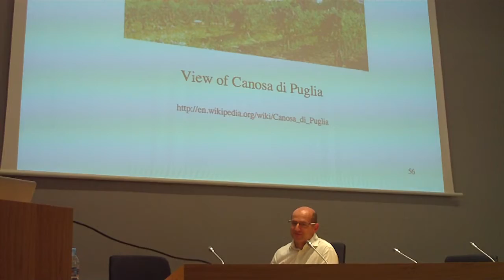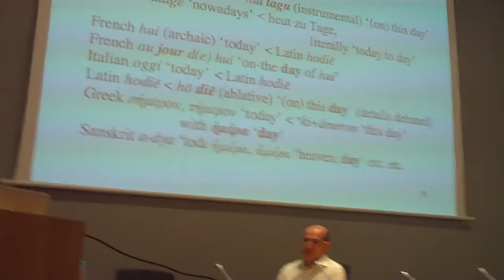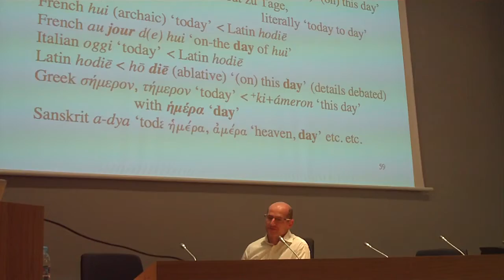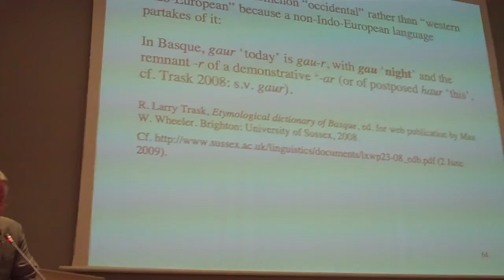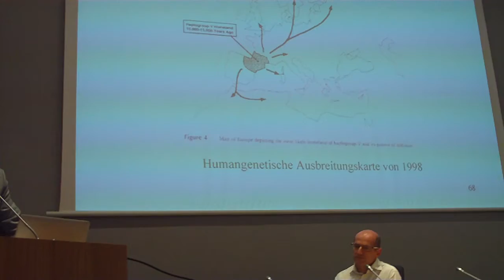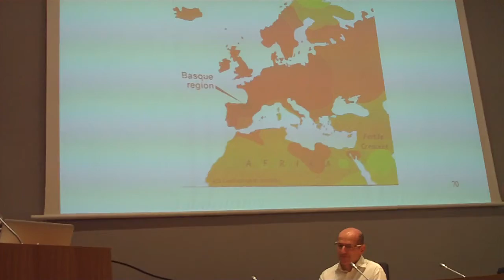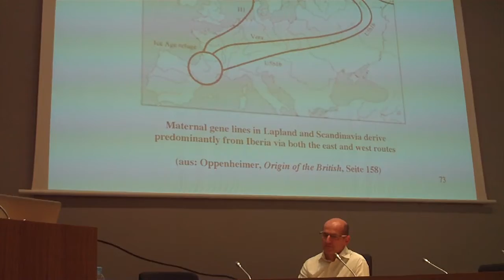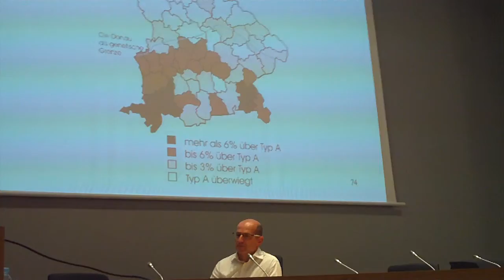The basque substratum in Europa. Theo Vennemann 6/6 Bilbao 2009-12-4.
6/6 The basque substratum in Europa. Theo Vennemann Deustu 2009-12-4.